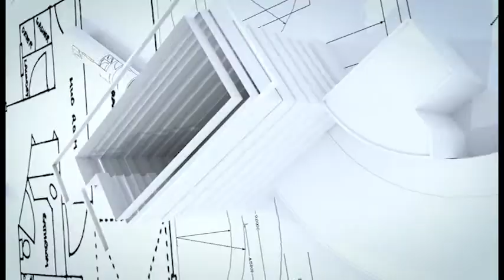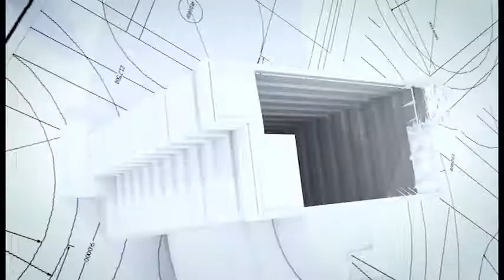Đầu Tư Địa Ốc Houston, Texas cùng Bảo Trần 9:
Nếu quý vị có nhu cầu đầu tư, quản lý địa ốc, xin liên lạc:
Predictable Management của anh Bảo Trần (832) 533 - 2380